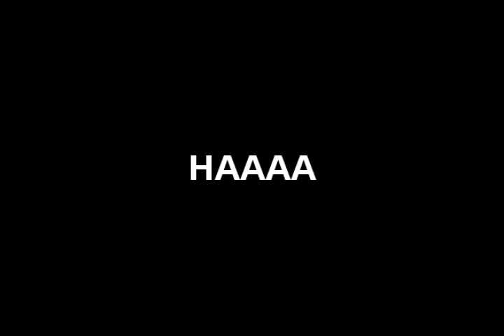Skyrim - Misheard lyrics [BEST] Version 2